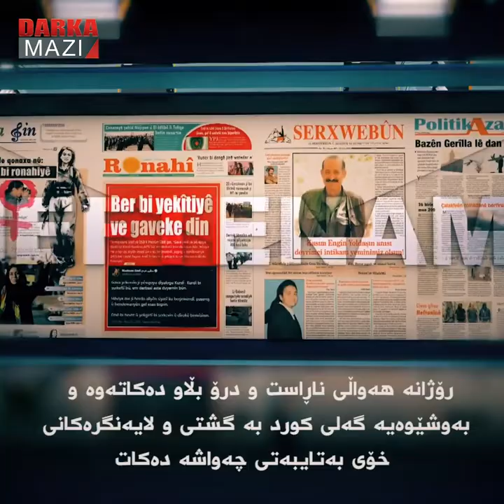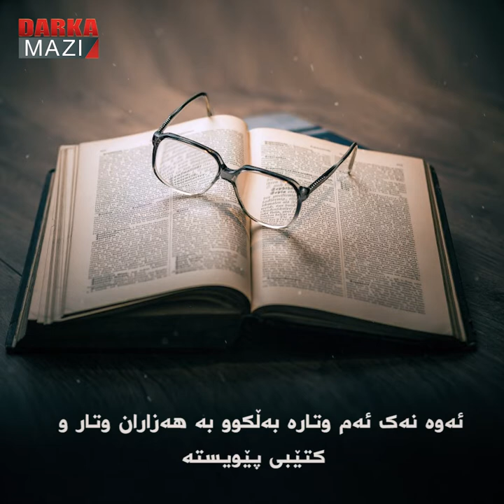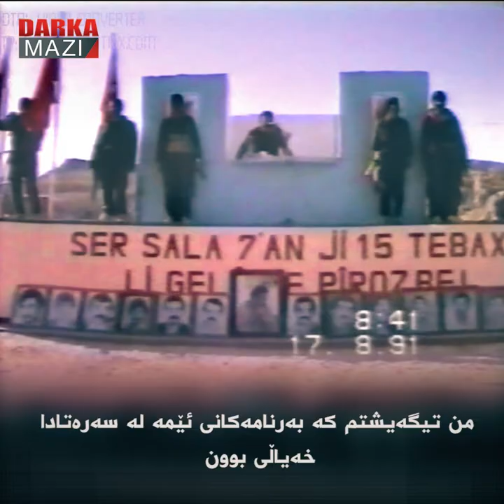رووی راستەقینەی ئۆجەلان لە دانپێدانانەکانیدا دەردەکەوێت!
ئۆجەلان: “من بەم دەرئەنجامە گەیشتووم کە هیچ پێویست نیە کورد دەوڵەتی هەبێت، بەڵکوو لەناو دیموکراسی تورکیەدا مرۆڤ دەتوانێت هەموو شتێک بکات”.